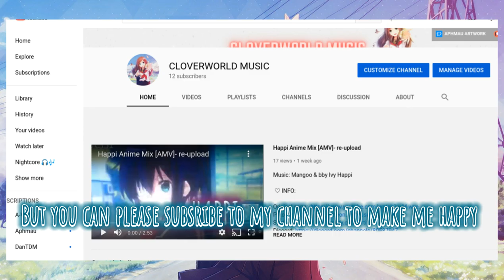Video will not be making today (sorry)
to let you know but I won't be able to post any videos becuase of my App storage but to make me happy please subsribse to my channel or like all my videos but please when the probelm is fixed I come back for you guys

Image: Clover girl (Cloverworld Music)